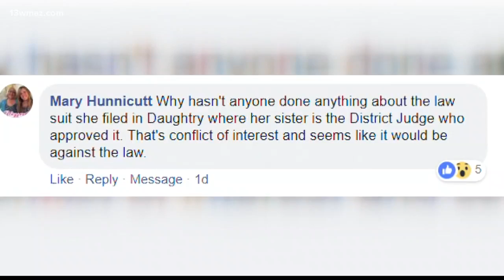VERIFY: Is Abrams' sister overseeing her federal lawsuit?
13WMAZ News is the #1 station for news and weather in the Central Georgia area, serving people in Dublin, Macon, Milledgeville and Warner Robins.